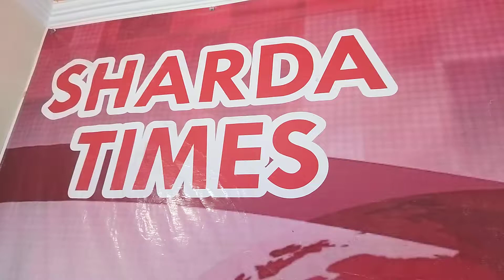Background Changed...Full Vlog Coming Soon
Background Changed